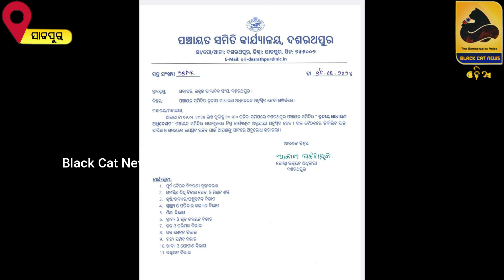ପଞ୍ଚାୟତ ସମିତି ବୈଠକରେ ସାମ୍ବାଦିକ ମାନଙ୍କୁ ଅଧକ୍ଷଙ୍କ ଦୁର୍ବ୍ୟବହାର!